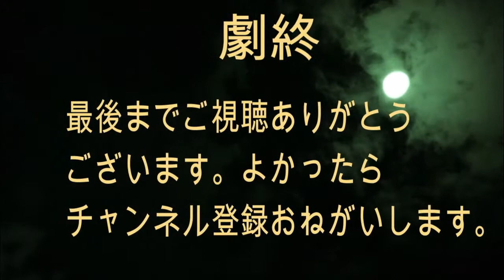PPAP(Pen-Pineapple-Apple-Pen) 最新PPAP チキンロール作り方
PPAP(Pen-Pineapple-Apple-Pen)からのチキンロールの作り方です。
PPAPに関しては世界初のPPAPです。不思議ですよー